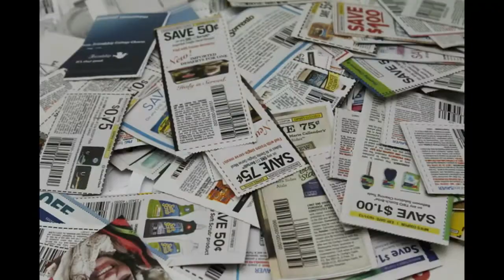November Cash Back Totals!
In this video I show you what I earned from all the different cash back apps!

Join Fetch using my code
 YB5YW

Join Shopkick using my code
GIFT680279